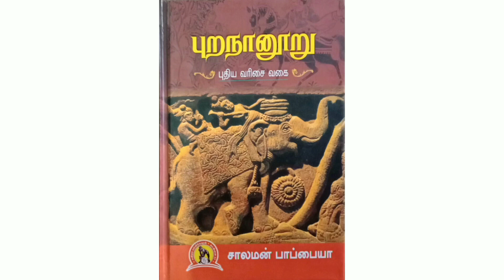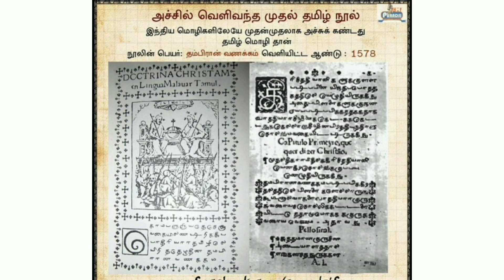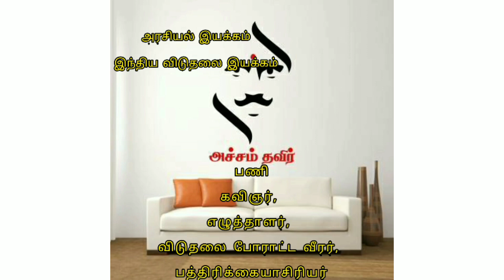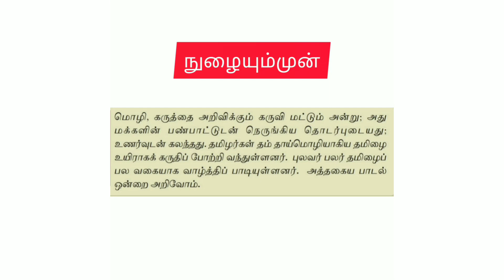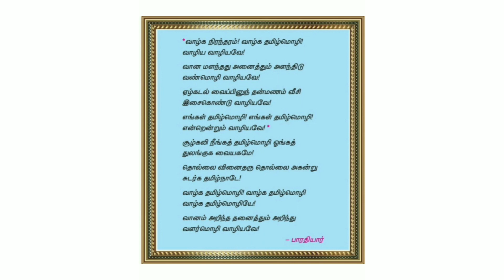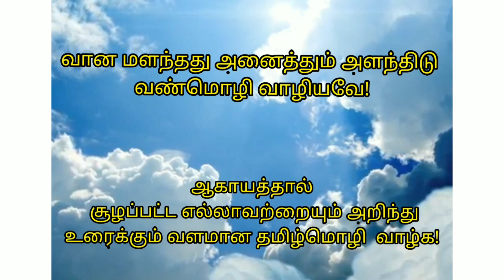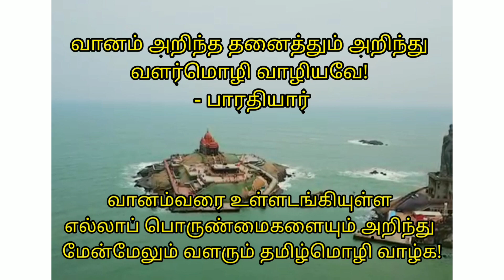தமிழ்மொழி வாழ்த்து எட்டாம் வகுப்பு தமிழ் இயல் - 1 கவிதைப்பேழை (பாடல் & விளக்கம்)